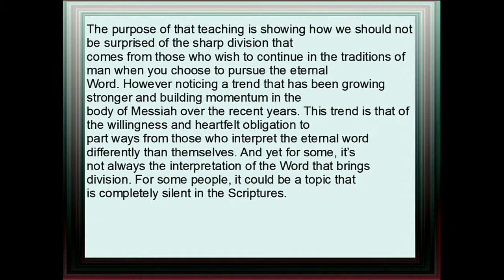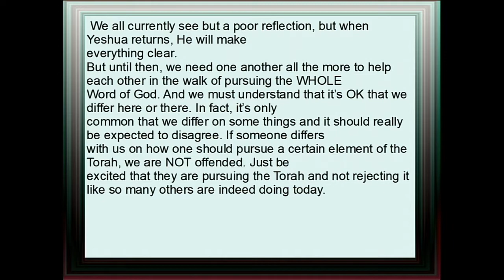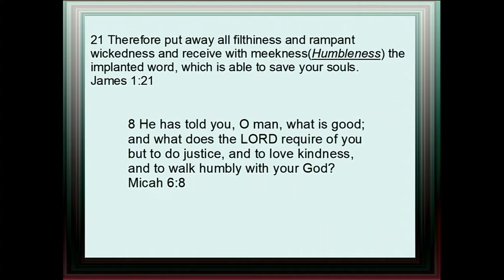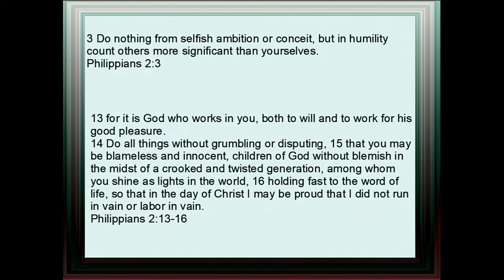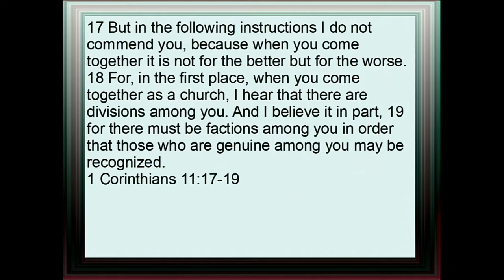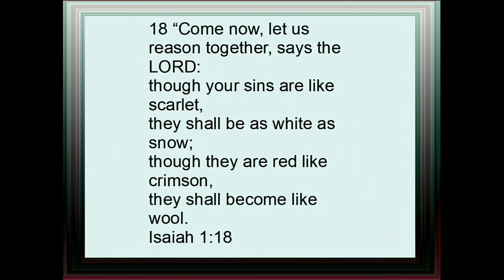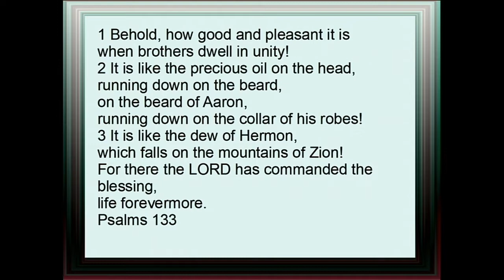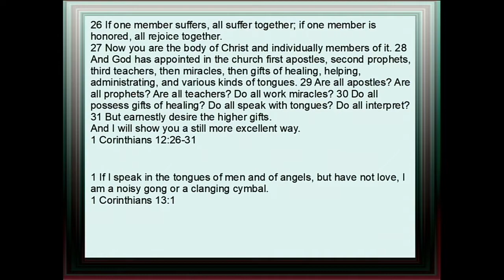FOW • The Family of God ~ Roger Bright • 09-26-20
Fellowship of the Word Sabbath Service